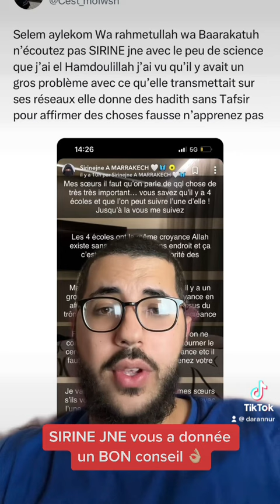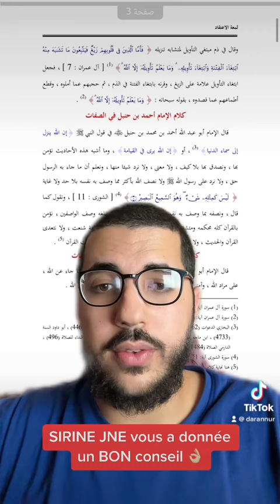Il ne faut PAS écouter SIRINE JNE ?